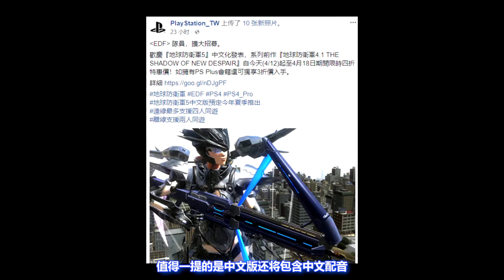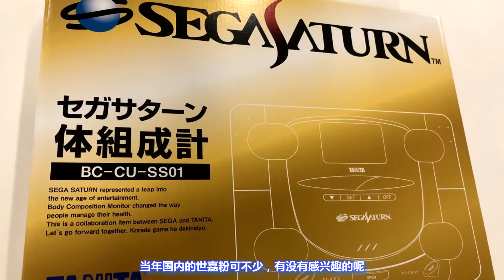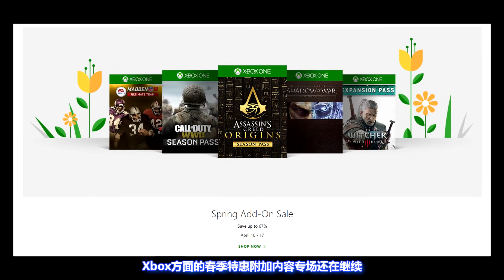[玩家纪闻·周五]20180413 《彩虹六号》玩家人数突破3000万，《最终幻想15》PC版开启折扣